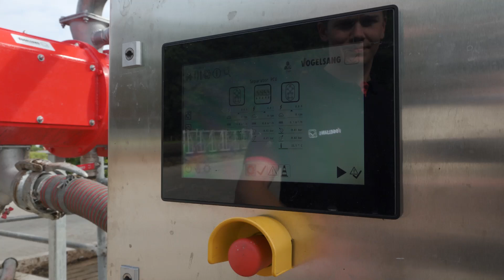XSplit - le séparateur de phase réinventé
Le XSplit Vogelsang permet de séparer proprement les phases liquides et solides du digestat.
Sa conception innovante permet de réduire à la fois le coût des pièces détachées ainsi que le temps de maintenance.